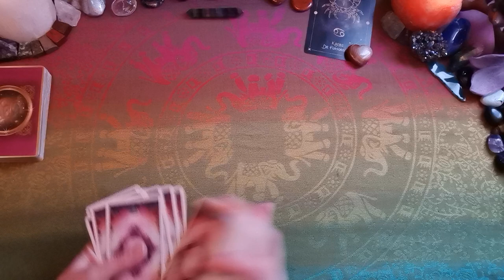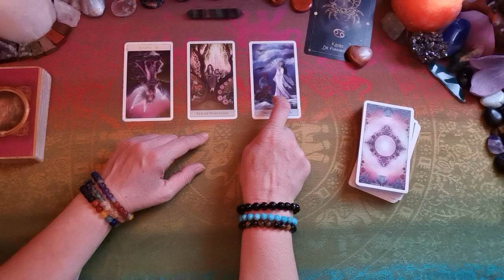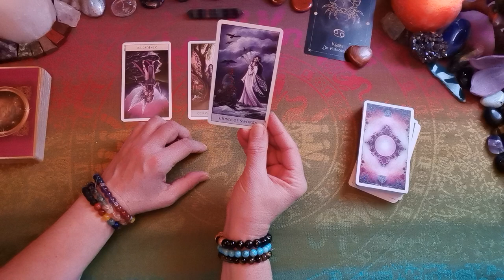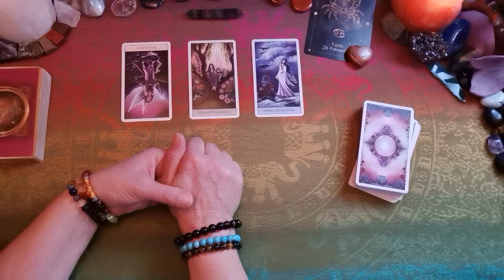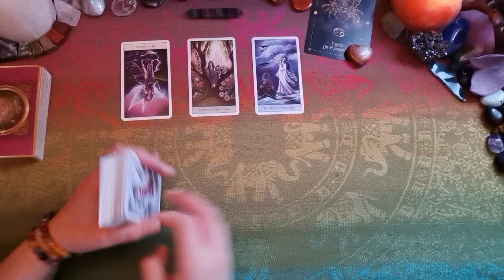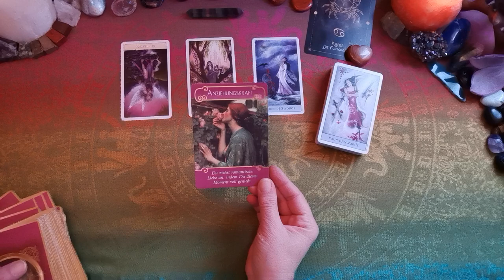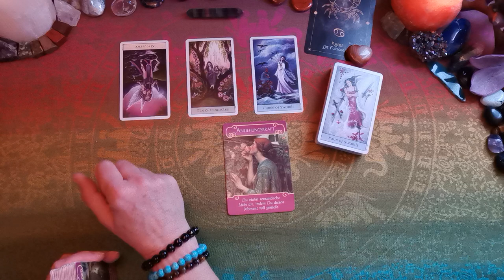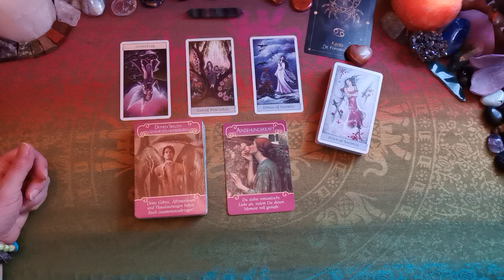KREBS♋ - 💞Ein-Blick in die LIEBE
🌈KARTENLEGUNGEN:
- FREIE LEGUNG:

- ANWENDUNGSABEND - immer dienstags ab 19:30 Uhr (inkl. TAGESEVENT)

Verwendete Karten:
Crystal Visions Tarot (Jennifer Galasso, LLewellyn Publishing),